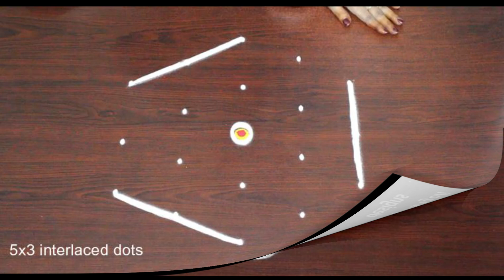Beautiful Friday rangoli🌺Amazing flower designs🌺Latest 5 dots muggulu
Beautiful Friday rangoli🌺Amazing flower designs🌺Latest 5 dots muggulu.Kolam or muggu is a ancient art form of India which is very popular.
Kolam is also called as Rangoli in parts of India.
women create different kolam or rangoli designs infront of the doorstep in the early morning
taking ideas from the nature like flowers,deepams,diyas,animals like elephants,cows, fruits, birds likev peacock and swan etc.
In Andhra pradesh and Telangana, kolam designs are called muggulu.
Rangoli or kolam designs are drawn with dots like 5 dots, 6 dots and so on and without dots also (freehand rangoli).
People celebrate festivals like Diwali,Sankranthi (Pongal), Ganesh Chathurthi,Dasara( Vijaya dasami) by drawing different
creative Kolam or rangoli designs with different colors and flowers in fornt of their houses.
People draw Beautiful special kolams on Friday to get the blessings of Godess Lakshmi.
Designs vary from easy rangoli for beginners to difficult levels for professionals.